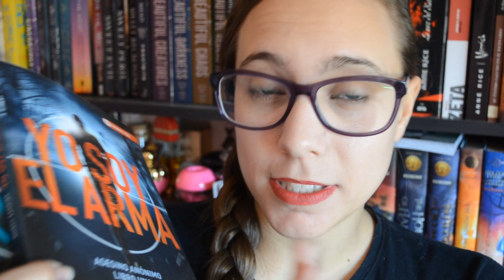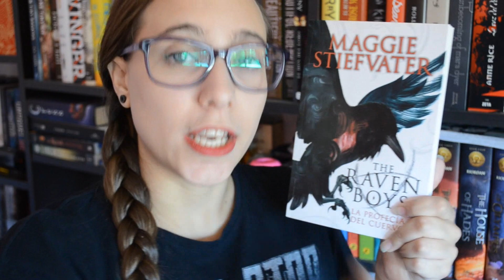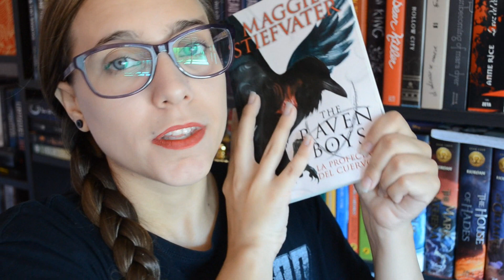¿DÓNDE VOY A ESTAR EN FERIA DEL LIBRO? + SORTEO | Gracias a los Libros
Donde les cuento que voy a estar haciendo en la Feria del libro para que me vayan a ver si quieren :D

Condiciones:
- Ser de Argentina
- Poder venir el 13 de mayo a las 14hs al encuentro de Booktubers en caso de ganar. (No incluye viaje o cualquier tipo de transporte ni nada parecido).
- Llenar el rafflecopter  y completar los puntos obligatorios, no es necesario el resto, pero pueden hacerlo.

¡Espero que les guste el vídeo! No se olviden de comentarlo y compartirlo.

Recuerda que subo vídeos todos los sábados a las 17hs

¡Muchas gracias a los Patrones!
Prefecto de Hogwarts: Eduardo Delait

¿Querés cooperar directamente con el canal, mi blog y todos mis proyectos? Pueden ir a